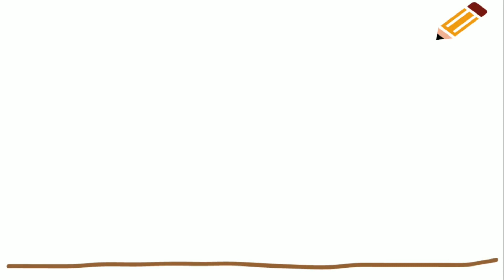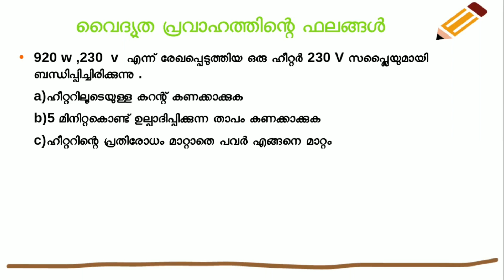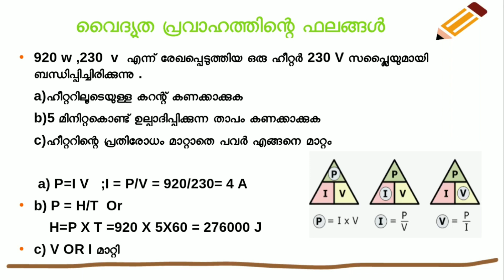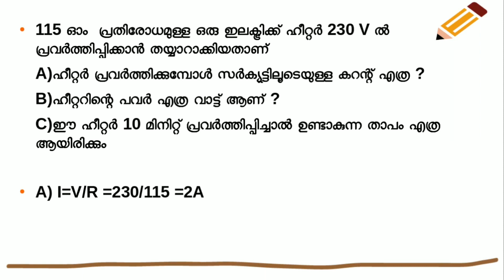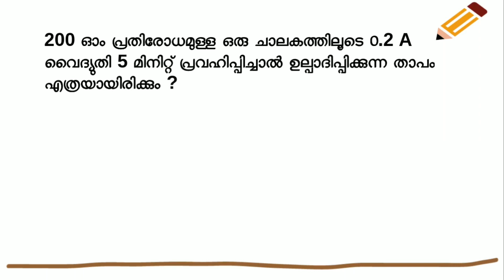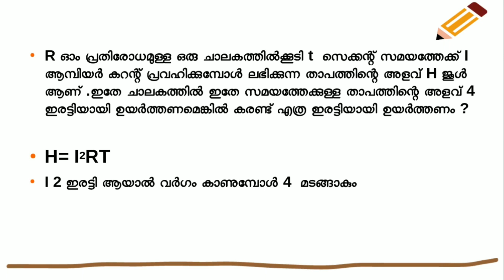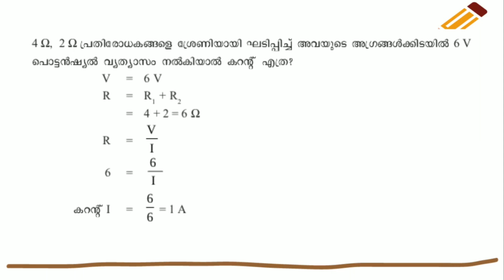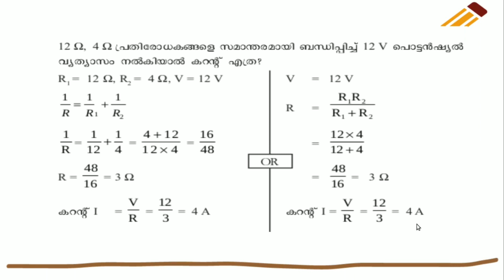SSLC PHYSICS CLASS - PART 2 PROBLEMS UNIT 1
In this video problems in first unit and previous year questions are solved- PHYSICS